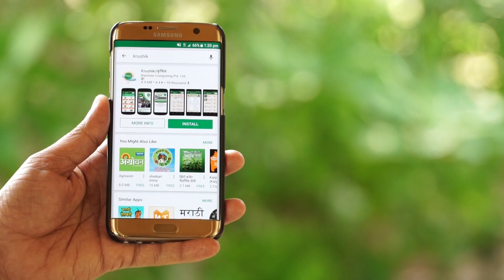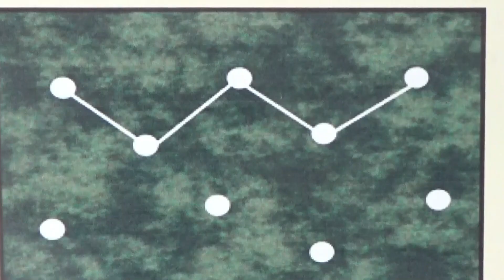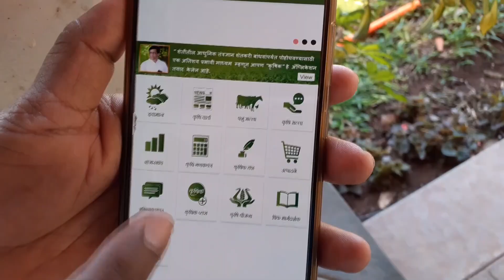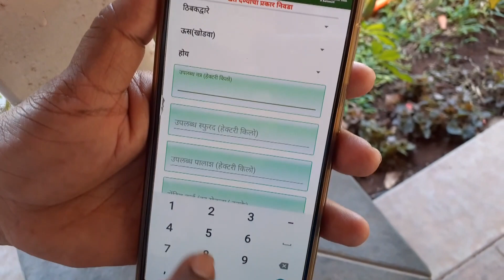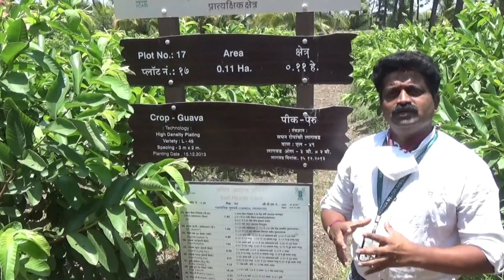रब्बी पिकांची काढणीनंतर माती तपासणीसाठी नमुना कसा घ्यावा- कृषि विज्ञान केंद्र, बारामती